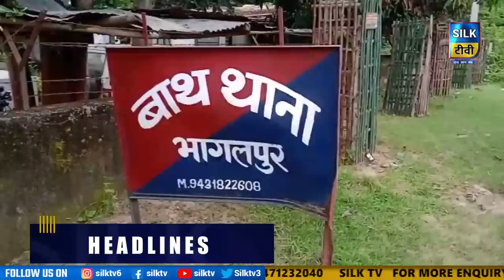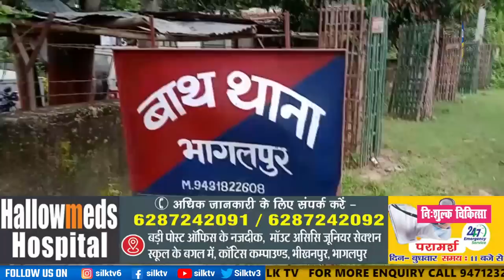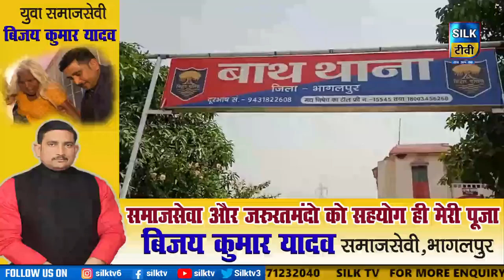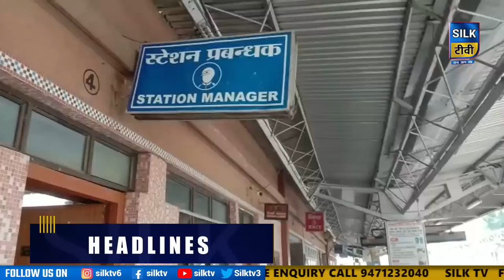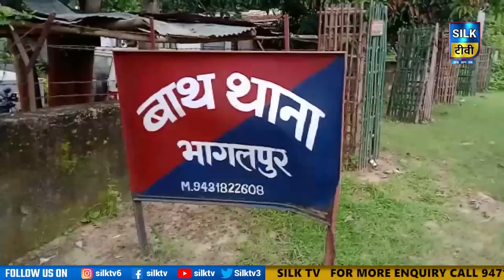SILK TV- जिले की खबरें एक साथ || 13 JUNE 2022